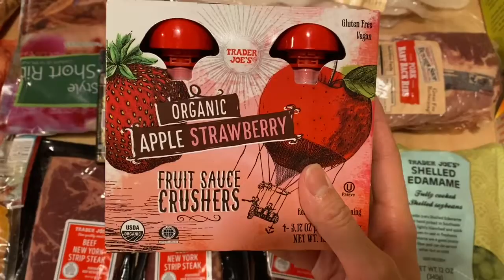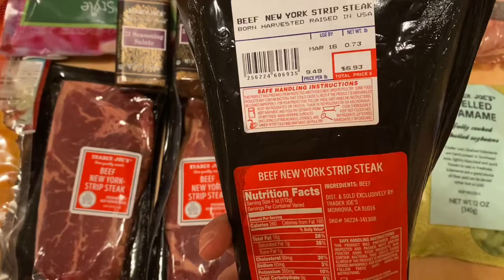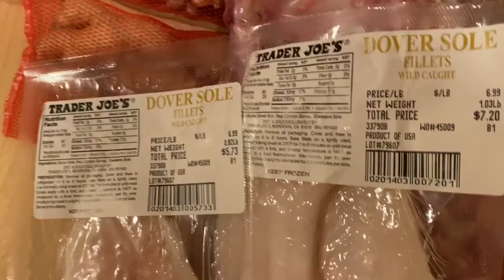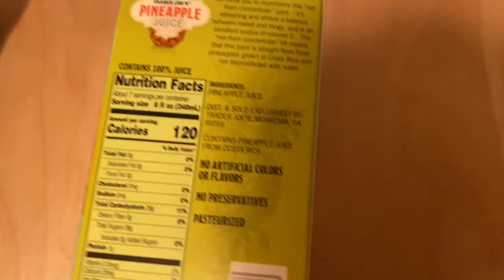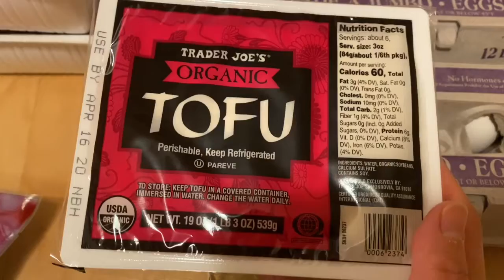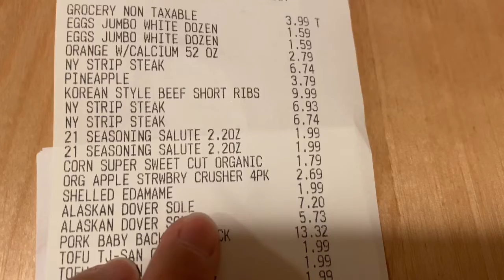$100 Grocery from Trader Joe's (Saint Louis Park, MN) 缺德舅$100购物分享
大家好，来一起看下100刀的支出我都在缺德舅购买了哪些东西吧！
Hello everyone, let us see what I bought from Trader Joe's by using $100 budget!